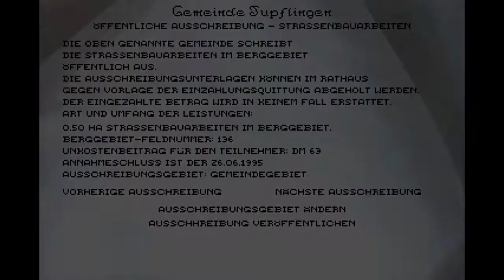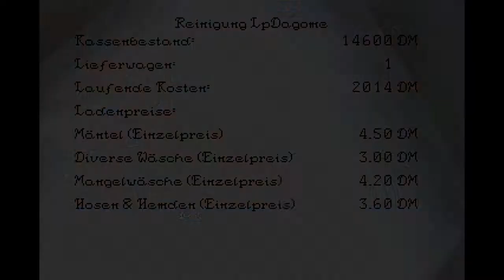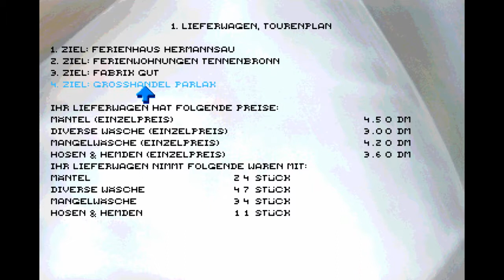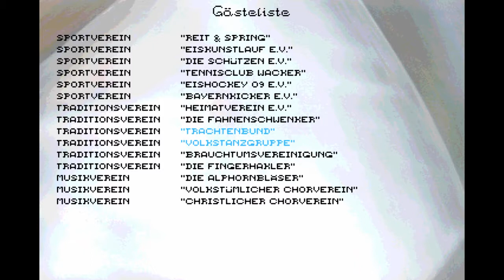Let´s Play: Das Amt # 06 - Riesenbauwerk und Oktoberfestplanung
So die nächste Woche geht los. Wir starten mit einer Überraschung. Ein interessantes Investment dem natürlich sofort zugestimmt wird. Ausserdem planen wir das Oktoberfest.

Euch gefällt das Spiel? Dann holt es Euch und unterstützt mich indem ihr Euch das Spiel über folgenden Link kauft:

Erlös kommt der Neuanschaffung von Spielen zugute! Ihr habt also doppelt was davon ;)